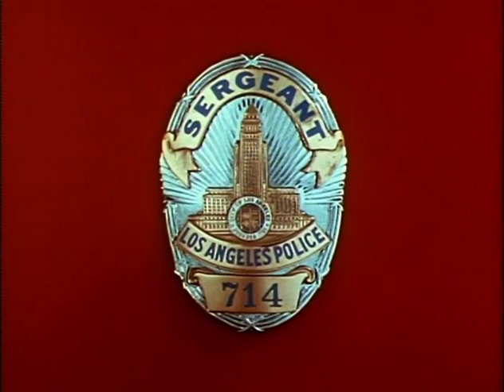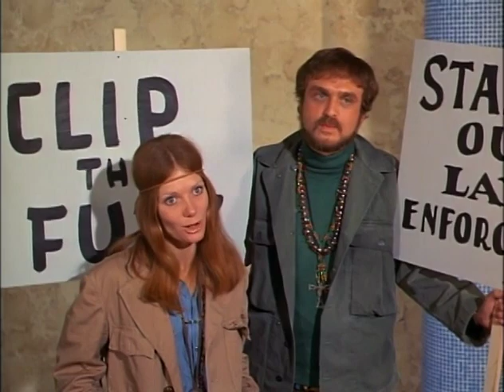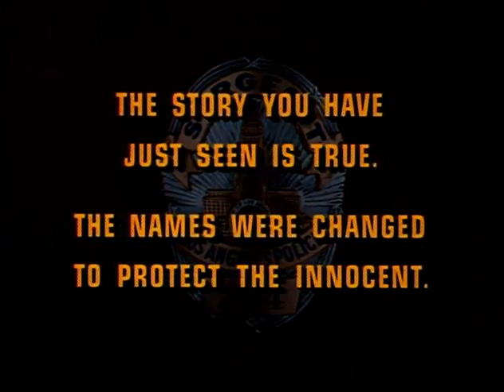Dragnet S03E15 B O D DR 27